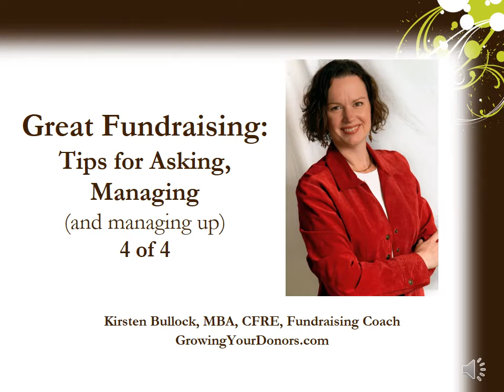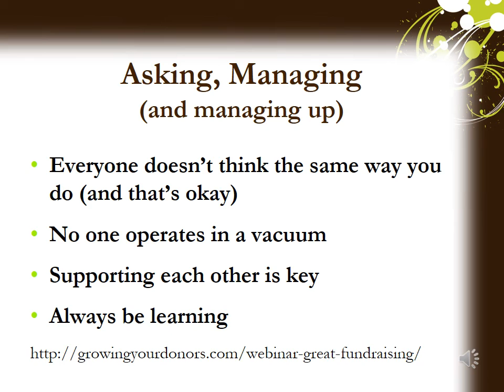Great Fundraising Video Tip Four: Always be Learning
Thanks for joining me for this fourth tip in my video series -- aimed towards helping you grow Great Fundraising results through increased understanding and better communication.

In the first video, we talked about the importance of understanding that each of us brings a different perspective to our work. In the second video we covered systems theory -- the idea that we all operate as part of a system. The third video was about teamwork -- both being conscientious and being supportive of each other.

We live in a fast-paced environment. Things are changing full speed ahead. We have a choice to stand our guns and keep in the same direction we've been headed -- or we can be flexible and adapt. We can keep on learning -- or we can assume we already know everything we need to know.

Clayton Burnett's study identified having an organizational learning culture as one of the indicators that enable fundraising to thrive. This didn't need to consist of structured learning environments. More informal mentoring relationships were also able to fill the need. You might be encouraged to know that strides were able to made in organizations that did not initially embrace this idea. There were significant changes that needed to happen, but once made enabled fundraising to thrive.

Thanks for joining me in this last of my four part video series. I hope you can join me on May 9th for a free webinar that will dive more into the report from Clayton Burnett, as well as provide a structure for understanding communication styles. for more information and to register (at no charge) for the webinar.